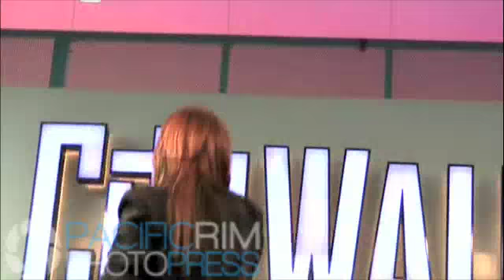BOA PERFORMS I DID IT FOR LOVE AT CITY WALK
Boa performs "I Did It For Love" at Universal City Walk. Pacific Rim Video was there to capture the Korean Pop star doing her thing.